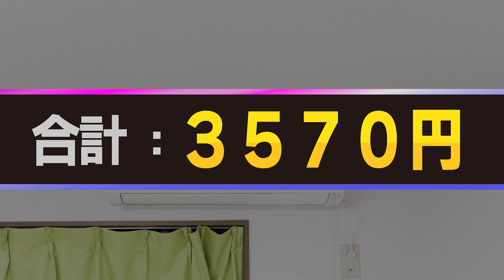エアコンクリーニングを100均グッズでやってみた！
「100均グッズで驚くほど簡単！エアコンの分解洗浄作業をご紹介」
エアコンを最後にクリーニングしたのはいつですか？長期間清掃していないのならそれは埃やカビ、臭いの温床になっているかもしれません。でも心配しないでください。今回、私は100均グッズを使ってエアコンクリーニングを実施しました。その手順を動画でご紹介します。
まず、エアコンの分解洗浄には特殊な工具は必要ありません。100均の工具でも十分にエアコンをばらすことができます。分解後の清掃には、100円均一で購入した洗剤やブラシなどの掃除グッズを使いました。これらのアイテムで、エアコンに長年蓄積されたホコリや汚れ、そして気になるカビや臭いを効果的に取り除くことができました。
今回クリーニングを実施したエアコンは、なんと7年間も清掃していなかったものでした。それでも、100均グッズを使って行ったエアコンクリーニングで、見違えるほどのきれいさと爽やかさを取り戻しました。
もし安くエアコン清掃を実施したい方がいらっしゃれば、ぜひ今回の動画をご覧いただきたいです。驚くほど簡単に、しかも手軽なコストでエアコンを清潔に保つ方法をご紹介しています。エアコンクリーニングに関心のある方は、ぜひご覧ください！

【目次】
0:00 オープニング
0:06 クリーニング対象のエアコン紹介
0:14 コンセントを抜く
0:16 アースを外す
0:34 フロントパネルの取り外し
0:46 ルーバーの取り外し
1:22 フィルターを外す
1:24 キャップを取り外す
1:30 フロントネジを取り外す
1:38 電気基盤のカバーを取り外す
1:44 本体カバーを取り外す
1:50 ルーバーモーターのネジを外す
2:01 側面のネジを外す
2:07 正面のネジを外す
2:13 コードを突起から外す
2:16 電装部品をドレンパンから取り外す
2:20 ドレンパンを取り外す
2:25 ドレンパンからドレンホースを外す
2:53 側面部品を外す
3:30 軸受けを外す
3:33 送風ファン固定ネジを緩める
3:52 送風ファンを取り外す
4:03 コンセントの防水処理
4:16 アースを取り外す
4:37 電装部品の防水処理
5:32 エアコン周辺の防水処理
6:22 洗浄水の通路を作成する
6:48 エアコンの汚れを確認する
7:00 スプレー洗剤を塗布する
7:18 ブラッシングする
7:50 噴霧器で洗浄する
9:02 タオルでふき取る
9:17 清掃後の確認
9:30 部品の洗浄
9:50 送風ファンを取り付ける
10:03 軸受けを取り付ける
10:20 側面部品を取り付ける
10:42 送風ファンの固定ネジを締める
10:51 アース線を取り付ける
11:03 ドレンパンを組み付ける
11:25 配線をドレンパンに掛ける
11:32 電装部のネジを締める
11:41 モーター周辺部品を一時的に取り付ける
11:46 モーターをネジで固定する
11:50 側面のネジを締める
11:57 本体カバーを取り付ける
12:03 ルーバーを取り付ける